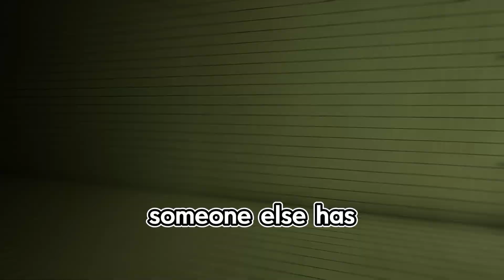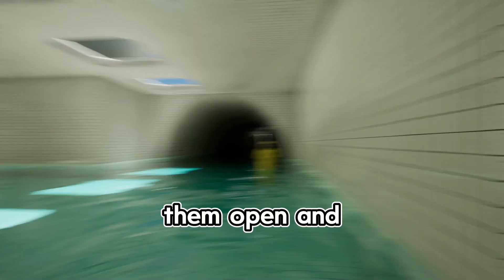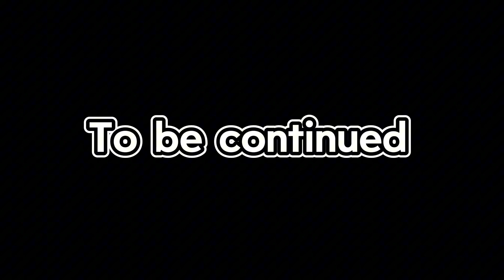Our MOST EMBARRASSING Mistake in the Backrooms....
We got to the EASIEST level in Backrooms: Escape Together and somehow we turned it into a 30 minute ordeal that we couldn't figure out. Check out this video to find out how bad we screwed this up, because even just thinking back on it, I'm ashamed we didn't even think about this in the moment.